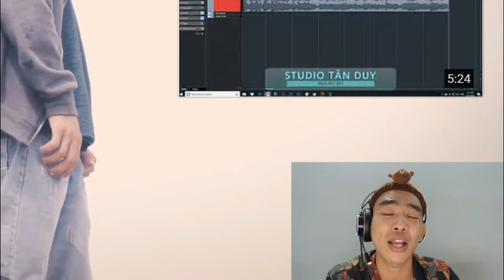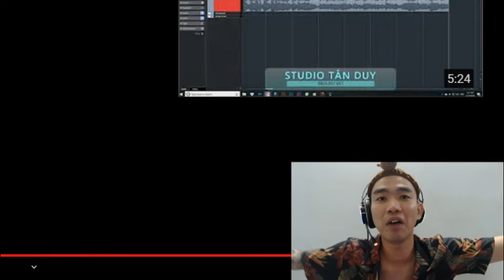Thử Thách | Kể Chuyện Ma Trên Nền Nhạc Của Kenny You cực tấu hài | Thang Thuốc Bổ .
Ủng hộ tôi qua STK Vietcombank : 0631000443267 | NguyenHoangDaiNhan
ID Nonolive Thang Thuốc Bổ : 19551473
Video mang tính giải trí, không xúc phạm 1 cá nhân hay tổ chức nào .

© Bản quyền thuộc về Thang Thuốc Bổ
© Copyright Thang Thuốc Bổ ☛ Do not Reup .